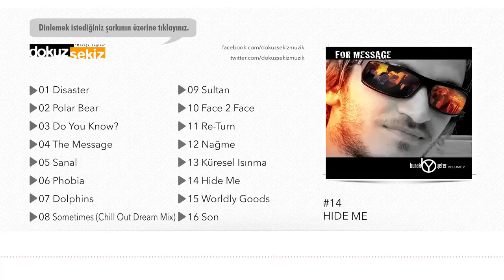Dj Burak Yeter - Hide Me (Official Audio)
FOR MESSAGE VOLUME 2 (2007 / DOKUZ SEKİZ MÜZİK)